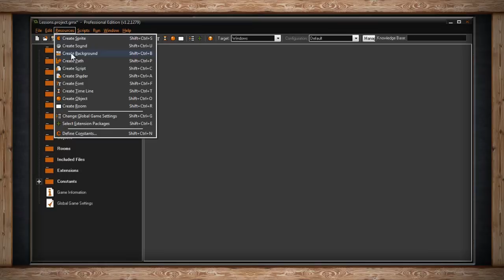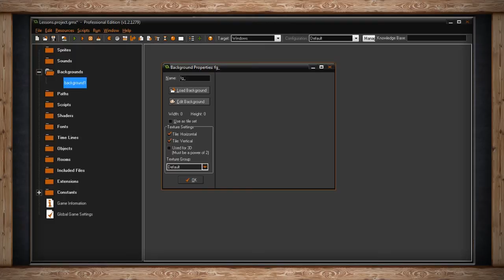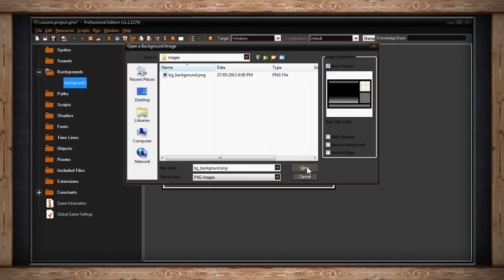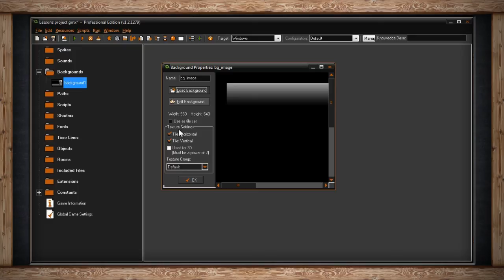104 - GameMaker: Studio - Backgrounds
In this video, you will learn:

- Creating a background resource
- Naming a background resource
- Loading a background resource